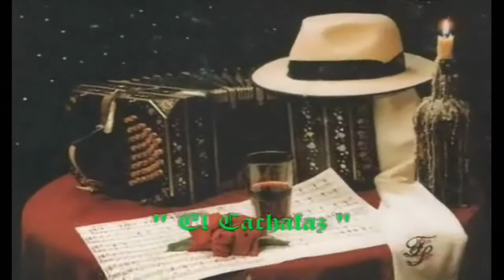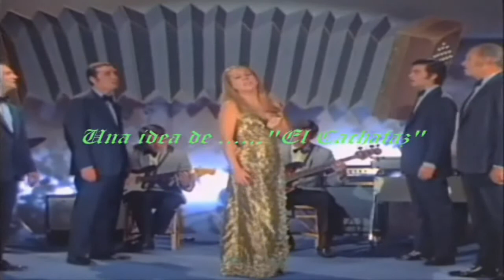ESTELA RAVAL y Los 5 latinos TANGOS [HQ]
Del Film:" VIVA LA VIDA " ESTELA RAVAL con "LOS CINCO LATINOS "interpretan TANGOS .

Film: "Viva la Vida!" 1969
Dirección: Enrique Carreras
Guión: Julio Porter según un argumento de Palito Ortega y Enrique Carreras

Intérpretes:
Palito Ortega
Tita Merello
Hugo del Carril
Mercedes Carreras
Violeta Rivas
Néstor Fabián
Ángel Magaña
Juan Carlos Dual
Olinda Bozán
Los Cinco Latinos y Otros -
Direccion Musical : Tito Rivero
Temas : Mi Buenos Aires Querido - Melodia de Arrabal - Sus Ojos se cerraron - Mañanita de Sol - en [HQ] para HD .-